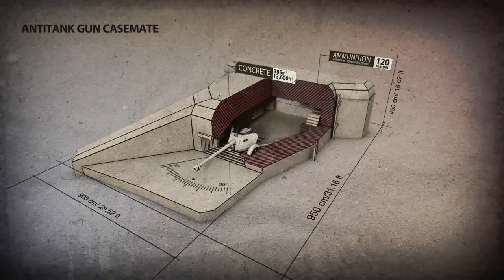Order of War Germans Pt 6: The West-Wall Holds?!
Built as the lesser know German counterpart to the Maginot line; the West was know to the allies as the Siegfried Line. Construction of these border fortification well before the war in 1938 to deter French offensives during the annexation of Poland and Czechoslovakia. After the liberation of France however it would form the lynchpin for the defence of Germany against the Western Allies.

Historically the fortification line was more of a bluff than the impregnable fortress of NAZI propaganda with most of the the pre war bunkers found to be vulnerable to modern armour piercing munitions ; nonetheless its was also the last extended line of fortifications Germany possessed.

But could the line have held?